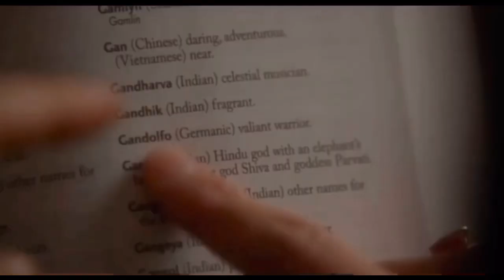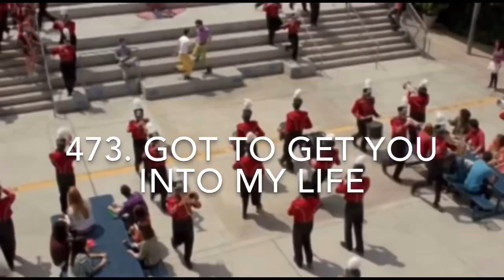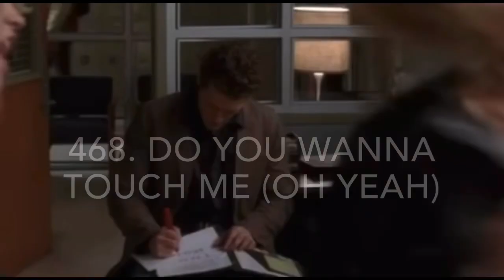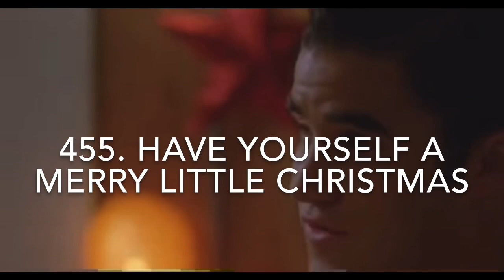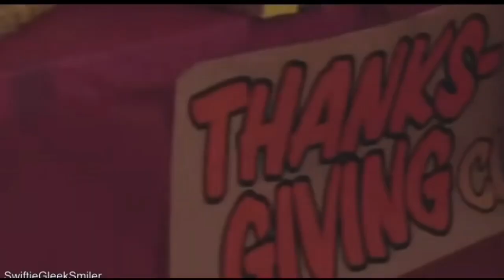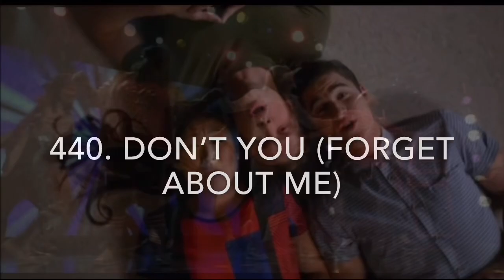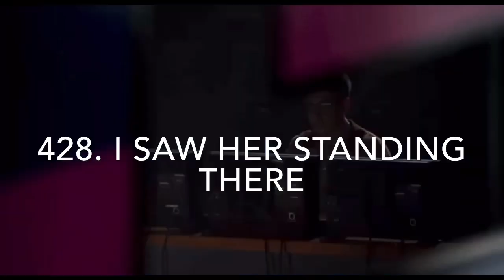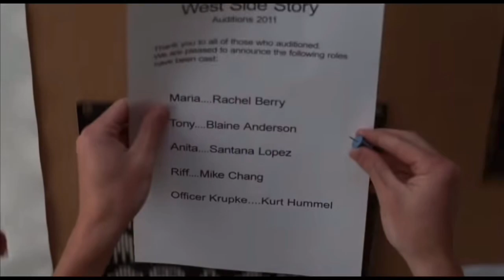RANKING ALL GLEE SONGS PART 4 (500-401)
Hi guys! Almost halfway done with ranking every song on Glee.